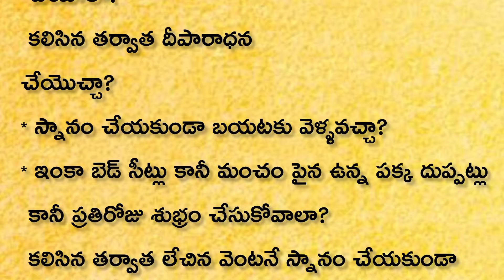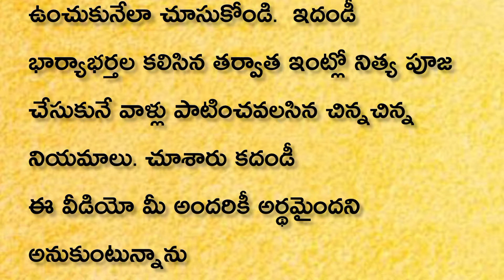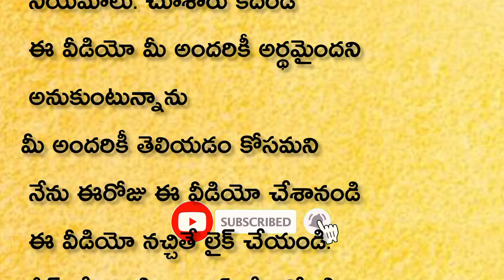భార్య భర్తలు కలిసిన తర్వాత స్నానంచేయాలా?| ధర్మసందేహాలు | గృహనియమాలు| జీవిత సత్యాలు|dharma sandeshalu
భార్యాభర్తలు కలిసిన తర్వాత రోజు తలస్నానం చేయాలా..? | Dharma Sandehalu | తాళపత్ర నిధి | జీవిత సత్యాలు | Motivational Quotes
ఈ పువ్వులు దేవునికి అస్సలు పెట్టకూడదు | dharma sandehalu telugu || jeevitha satyalu telugu
పుట్టిన తేదీ ప్రకారం మీ సంఖ్య మీ అదృష్టంధర్మసందేహాలు

|| ఈ పేర్లు ఉన్న స్త్రీలు కోడలిగా వస్తే అత్తింటికి డబ్బే డబ్బు || If the women with these names come as daughters-in-law, the money is in the box || dharma sandehalu  telugu  ||

దర్మ సందేహలు
Telugu Devotional
దర్మ సందేహలు
natural health tips
money earning
interasting quotes telugu
motivational quotestelugu
good health intelugu